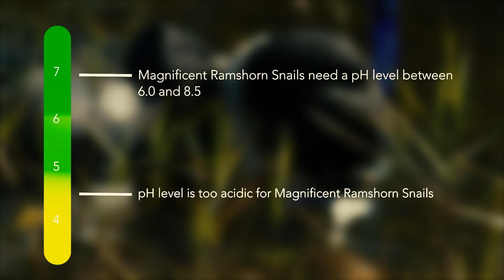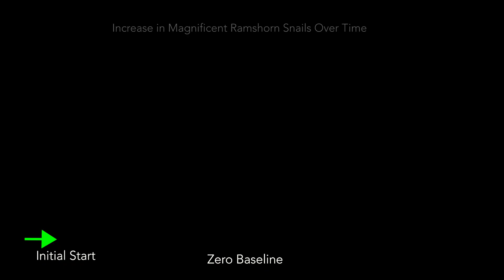From Near Extinction to New Beginnings: The Return of the Magnificent Ramshorn Snail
Follow the journey to save the magnificent ram's horn, a critically endangered freshwater snail once believed to be extinct in the wild. Through decades of dedication, careful habitat restoration, and a landmark conservation agreement, biologists and conservationists have reintroduced the species to its native range in North Carolina.

The video highlights the collaborative efforts of the North Carolina Wildlife Resources Commission, the U.S. Fish and Wildlife Service, and partners like Andy Wood—who preserved the only captive population for years. Thanks to the Safe Harbor and Candidate Conservation Agreements, these snails are now getting a second chance to thrive.